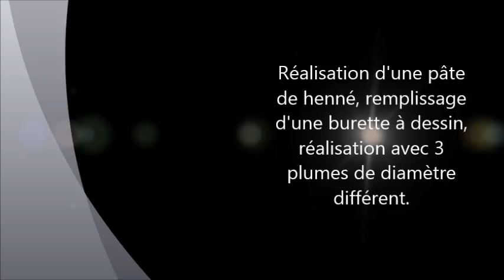préparer du henné et faire un tatouage à main levée avec une burette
Réalisation d'une pâte de henné pour tatouage éphémère, tatouage de mariage, bijou de peau... Réalisation à main levée avec une burette et des plumes métalliques de diamètre différent.